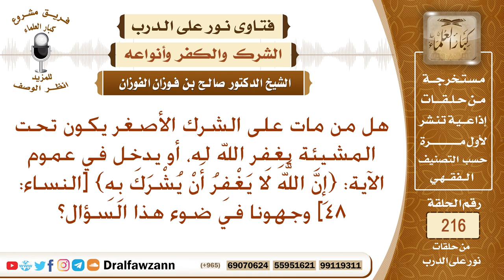هل يدخل الشرك الأصغر في قوله تعالى: (إن الله لا يغفر أن يشرك به)؟ الشيخ صالح الفوزان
نص السؤال: هل من مات على الشرك الأصغر يكون تحت المشيئة يغفر الله له، أو يدخل في عموم الآية: {إِنَّ اللَّهَ لَا يَغْفِرُ أَنْ يُشْرَكَ بِهِ} [النساء: 48] وجهونا في ضوء هذا السؤال؟
السيرة الذاتية :
للاشتراك في قناة الشيخ صالح الفوزان

رئيس الفريق
لمشروع كبار العلماء